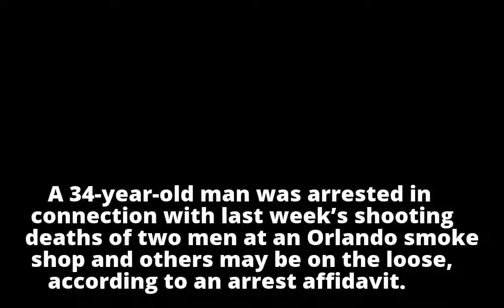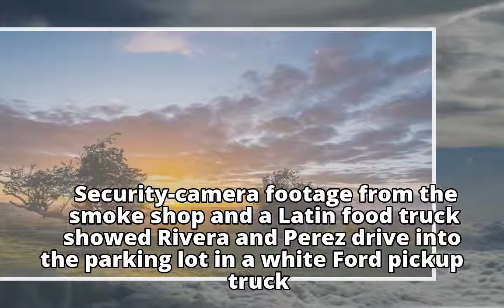Man arrested in killings outside smoke shop in Orlando